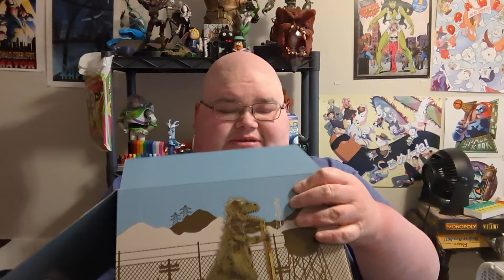Royce Unboxes Dinky the T-Rex from Fallout New Vegas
I got spurs that jingle jangle jingle